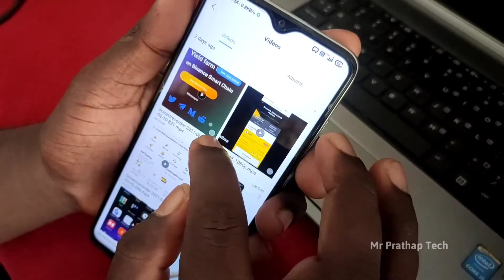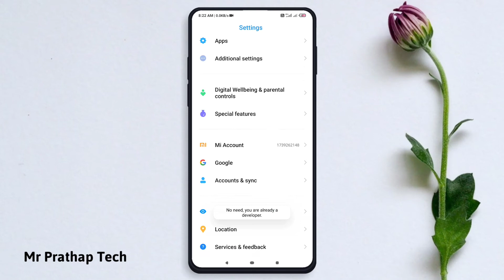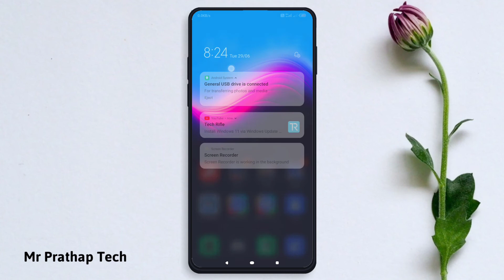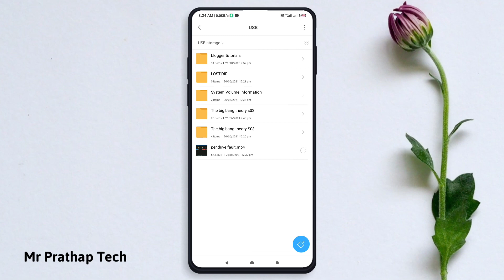OTG Pen drive not working | How to Fix | OTG pendrive not connect android Phone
Hello Friends, In this video, I'm talk about How to fix, OTG Pendrive Not connect with Android, I give some tips easy to connect OTG pendrive to your android device.